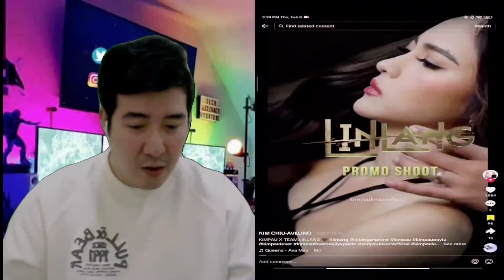[REACTION] KIMPAU | TIKTOK COMPILATION | PART 17 | PAULO AVELINO | KIM CHIU